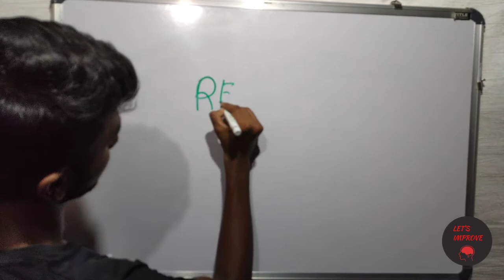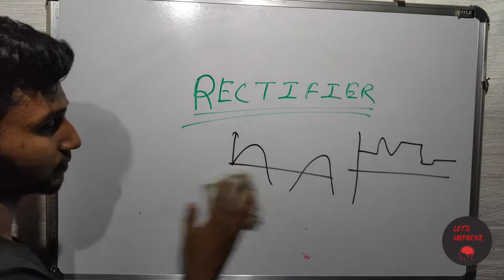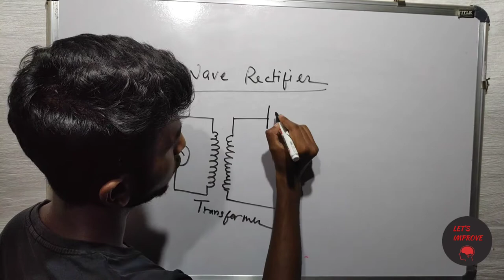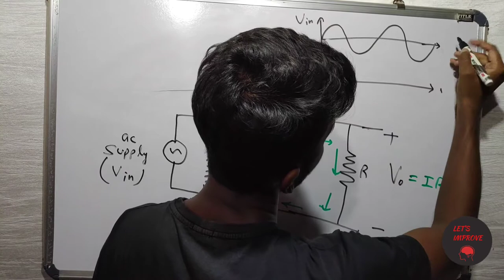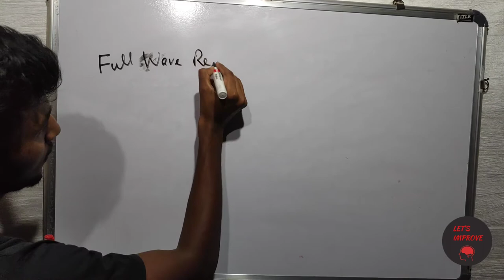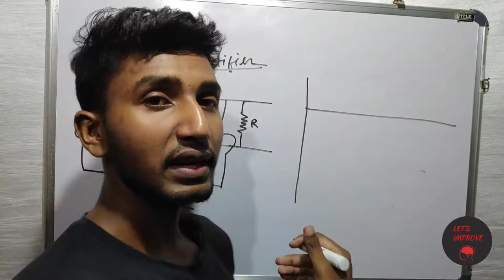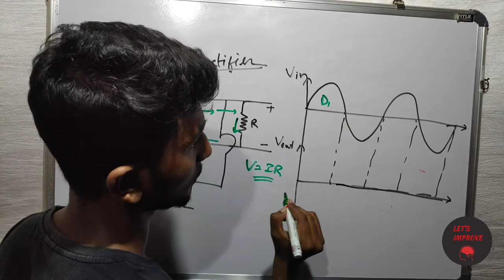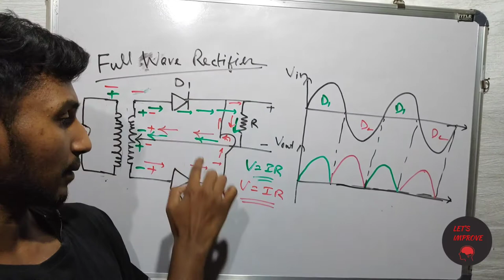Half-wave and Full wave Rectifier, in Bengali| class 12 physics | Semiconductor(p-7)| Let's Improve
Hello guys. Welcome to Let's Improve.
This video is on Semiconductor and electronics of class 12 physics. This is the fifth part. Go through all the videos to learn integration easily and effectively.

TOPICS COVERED:
class 12 physics
semiconductor and electronics
conductor & insulator
basics of semiconductor
 P-N junction in Bengali
 diode
diode In Bengali
P-N junction diode
p-n junction semiconductor diode
barrier potential
built up potential
depletion layer
 biasing of diode
 forward bias
 reverse bias
Properties of P-N junction diode
I-V curve
i-v characteristic in Bengali
I-V characteristics of P-N junction diode
Rectifier
what is Rectifier
rectifier class 12, in Bengali
Half wave Rectifier
full wave Rectifier in Bengali
class 12 physics in Bengali
WBCHSE
WBCHSE physics in Bengali
diode circuit
diode circuit class 12
diode circuit class 12 in Bengali